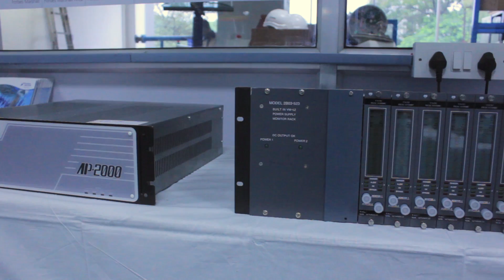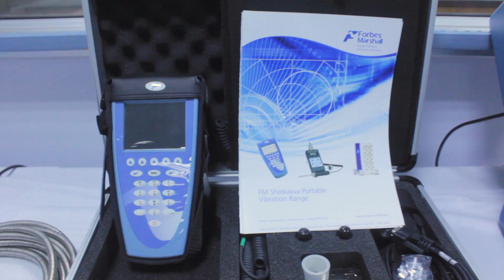Forbes Marshall Vibration Monitoring Training Centre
A Vibration Monitoring Training Center was inaugurated at our Pune, MIDC premises on August 26th, 2014. Mr. Frank Shinkawa, president & CEO of Shinkawa Electric Company Limited, Japan and Mr. Farhad Forbes, Director Forbes Marshall, cut the ribbon on this occasion. Mr. Mukesh Vyas, BU Head, Vibration Monitoring Division, explained about our plans for this training center. Mr. Farhad Forbes, Mr. Kekoo Vacha, Mr. Jehangir Ardeshir also shared their views on the same.

About the training center :
This training center is mainly for giving training to our customers, end users and our own members on topics like basics of vibration, how can one proactively maintain rotating machines with the help of vibration monitoring & analysis etc. We also aim at starting Vibration Courses for customers  on a later stage.